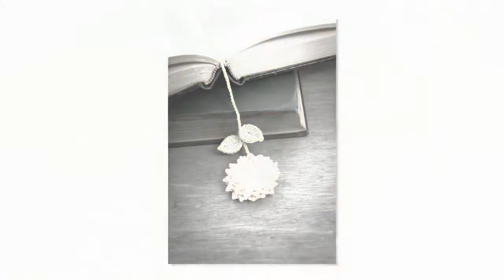crochet pattern for plastic bag tote